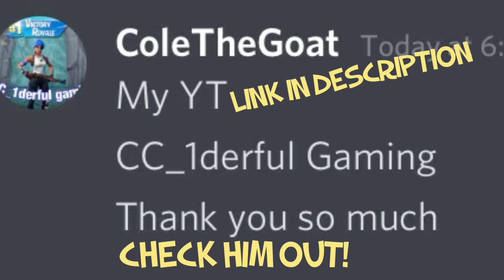I GOT MY VIEWERS TO ALL LAND AT *ONE* HOUSE AND FIGHT IT OUT IN FORTNITE BATTTLE ROYALE!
Proud owner of the Rox Clan! I livestream zonewars, boxfights, Simon says, and more on the daily, so stick around and help me out!

CUSTOM WINNERS!

IGNORE:
Zonewars and Boxfight with viewers live na east.  Fashion shows live. Simon says live. Zonewars live. Fortnite live stream na east. Creative With viewers live na east. Boxfights live. Fashion shows live. Simon says live. Fashion shows an east live. Simon says an east live. 1v1 fortnite stream. Small fortnite streamer. Fortnite Zone Wars With viewers Live Na East. Open fortnite lobby. Fortnite 1v1 stream. Fortnite wager stream. fortnite fashion shows or Simon says. fortnite zone wars or boxfights live. Roxtam. Rox Clan. Chris Playz. Fortnite live stream. Fortnite small live stream. Fun fortnite stream. Fun small fortnite stream. Fun fortnite boxfight stream. Family friendly fortnite stream. Fortnite Live. Free fortnite skin giveaway. giveaway at 1k. fortnite giveaway. free fortnite skins. Fortnite battle royale. Fortnite bumper cars. Fortnite Simon says. fortnite fashion shows. Fortnite gameplay. Fortnite open lobbies. Fortnite customs. fortnite custom games. Fortnite scrims na east. Fortnite solo scrims na east. Fortnite duo scrims na east. Fortnite trio scrims na east. Fortnite squad scims na east. Fortnite competitive. Fortnite live. Fortnite boxfight wagers. Fortnite customs. Fortnite customs live. Fortnite bumper cars toturial. Fortnite live small streamer. Customs. Fortnite custom games fortnite custom matchmaking. Fortnite live gameplay. Fortnite playing with viewers. Fortnite ps4 stream. Playing with fans. Fortnite open lobby. Fortnite small streamer live. Fortnite creative games I can join. Na east fortnite. Na east fortnite creative.